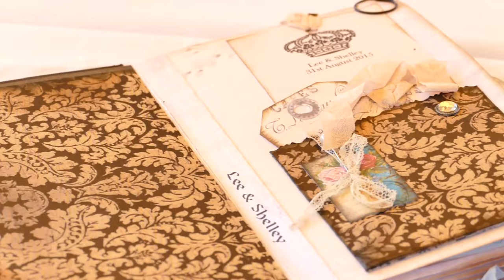SHELLEY LEE VIDEOCLIP